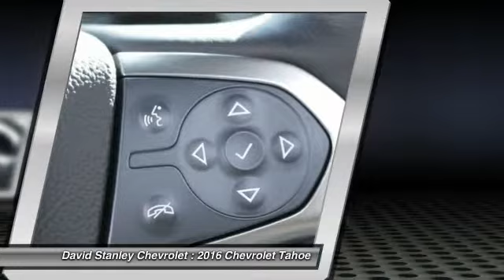2016 Chevrolet Tahoe Oklahoma City OK 297657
2016 Chevrolet Tahoe LTZ

Tahoe LTZ, EcoTec3 5.3L V8, 6-Speed Automatic Electronic with Overdrive, 4WD, Tungsten Metallic, and Jet Black w/Leather-Appointed Seat Trim. This stunning-looking 2016 Chevrolet Tahoe is the SUV that you have been looking to get your hands on. It is nicely equipped with features such as 4WD, 6-Speed Automatic Electronic with Overdrive, EcoTec3 5.3L V8, Jet Black w/Leather-Appointed Seat Trim, Tahoe LTZ, and Tungsten Metallic. What a perfect match! This wonderful Chevrolet Tahoe is available at the just right price for the just right person - You! brbr